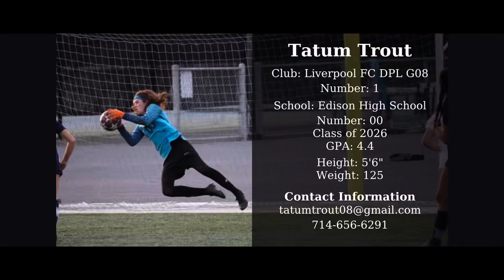Tatum Trout Soccer Highlights (Extended)